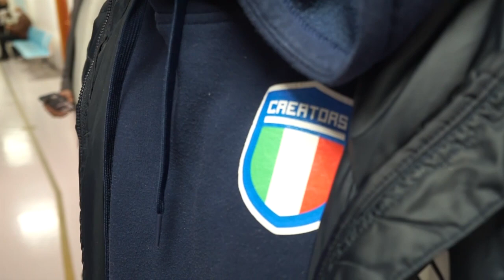Le nazionali Creators di Italia, Spagna e Germania al Presidio Ospedaliero Giovanni XXIII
In una giornata di grande entusiasmo e impegno per la salute, influencer sportivi internazionali hanno fatto tappa oggi presso il GiovanniXXIII per ottenere il certificato di idoneità agonistica in vista dell'International Creators Game 2023, un triangolare di calcio, il primo di questo genere a livello europeo, promosso dall' Udinese Calcio e dalla @nazionalecreators .
Sabato 25 novembre, al Bluenergy Stadium di Udine, scenderanno in campo anche alcuni tra i volti italiani più seguiti dai giovani sui social: Il “Boss del free style” con oltre 1 milione e 300 mila followers, Andrea Fratino, giovane influencer nonché tik toker, con oltre 1 milione 600mila “fan”, Simone Berlini tiktoker napoletano che sta spopolando nel mondo social con oltre 6 milioni di followers.
Non sarà solo un torneo che unisce le nazionali degli influencer italiani, spagnoli e tedeschi, ma anche un passo significativo per mettere in evidenza l'importanza dello sport tra i giovani per vivere in salute.
“Lo scopo – ha detto ha detto Paolo Giovannini Presidente della Nazionale Italiana Creators - è quello di portare il pubblico online, quindi tutti i followers che hanno tutti questi ragazzi che sono più di 200 milioni, a vivere il calcio e a vivere lo sport e all'aria aperta”
Le nazionali tedesca e spagnola, consapevoli dell’importanza di praticare sport in sicurezza, hanno scelto il “Giovanni XXIII” come struttura di riferimento per ottenere il certificato di idoneità agonistica previsto dalla normativa italiana.  Così questa mattina, l’ambulatorio di Medicina Sportiva del Presidio Ospedaliero di Monastier è stato un via vai di giovani con il telefonino in mano pronti a scattarsi una foto e a dimostrare ai propri fans quanto la salute abbia un valore e bisogna preservarla attraverso tutti i controlli medici necessari, soprattutto prima di scendere in campo.